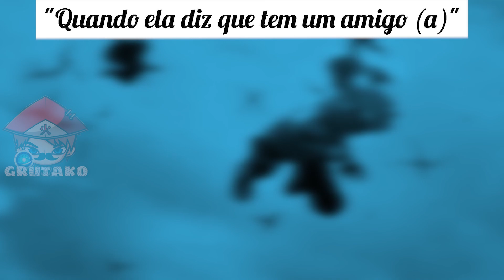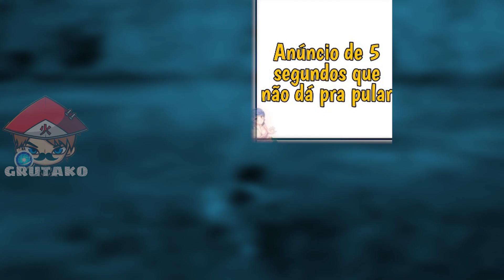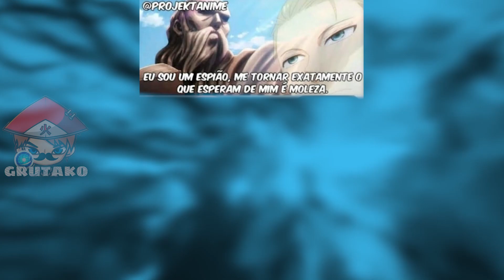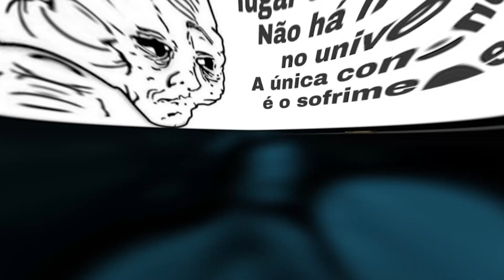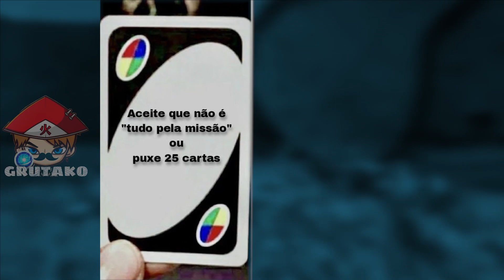MEMES DE SPY X FAMILY | Memes em Imagens #3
📝 OS MELHORES MEMES DE SPY X FAMILY! TEREMOS OS MEMES MAIS ENGRAÇADOS DO UNIVERSO DE SPY FAMILY.

OS PRINCIPAIS PERSONAGENS DESSES VÍDEO SÃO:
Loid, Anya Forger, Yor, Bond, Yuri, Denovan, Damian, Henry